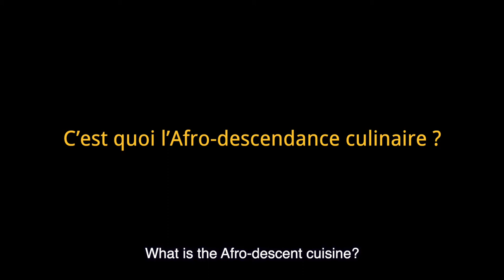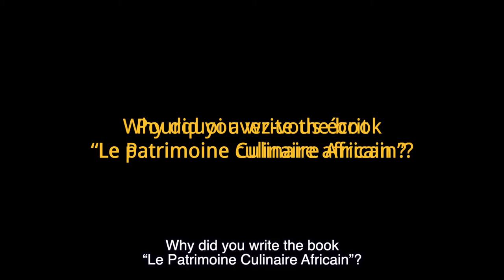Chef Christian Abégan: “Culinary arts can promote diversity and tolerance.”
For Afrofoody, Chef Christian Abégan traces the Afro-descendant cultural heritage to our plates.   Afrofoody is a culinary blog to promote the cultural heritage and greater recognition of the diverse culture of people of African descent. The project is supported by the Office of the High Commissioner for Human Rights. It features a compilation of recipes of African origin that include a brief story of how each recipe carries a piece of history in itself, as well as interviews from Chefs of African descent